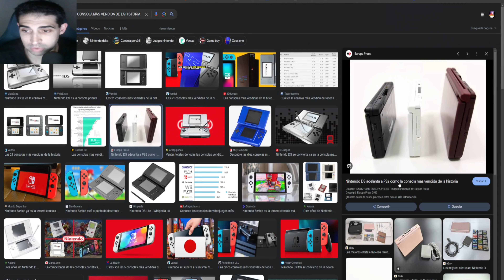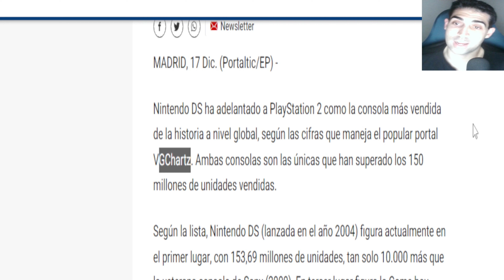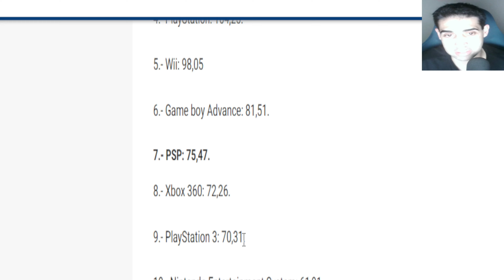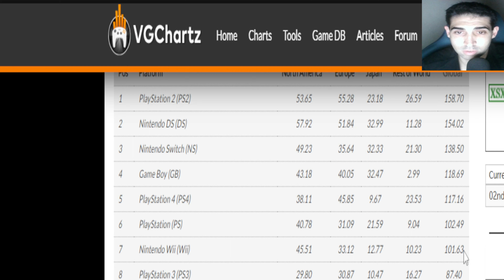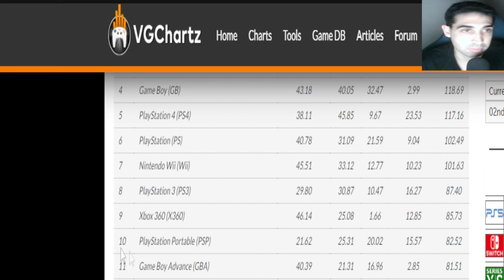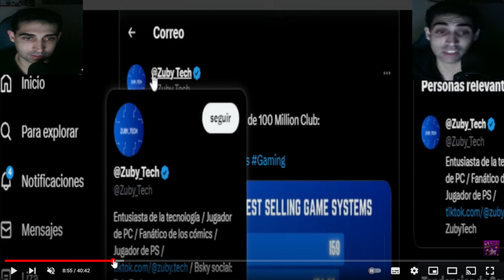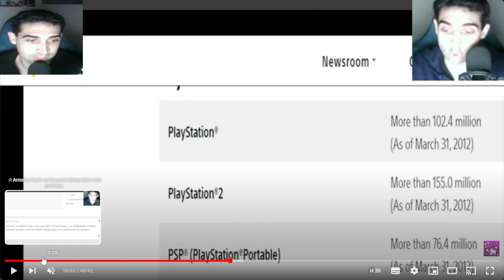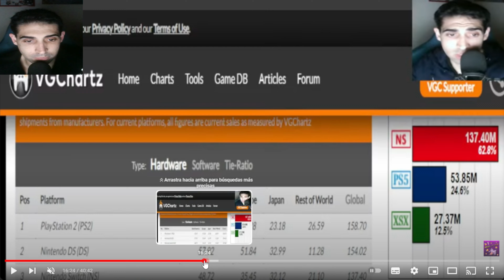¡NINTENDO DS LA CONSOLA MÁS VENDIDA DE LA HISTORIA! - 4K - ANÍBAL